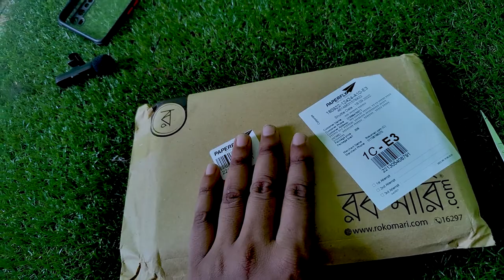পৃথিবীর পথে । রামনাথ বিশ্বাস - এই বইটি কে নিতে চান ?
😍😍😍EXCLUSIVE NEW VIDEO is at your door! ENJOY!!!😍😍😍

⬇️DESCRIPTION

MUSIC Credit 🎵

MY GEARS 🎥
📌 MAIN CAMERA: Go Pro Hero 9
📌 SECOND CAMERA: MOBILE: OnePlus 9
📌 THIRD CAMERA: Insta360 One R ( Before used)
📌 SOUND DEVICE: Boya M1
📌 EDIT: Adobe Premiere Pro CC 2020 in Asus X507UF-EJ040T

ABOUT ME 🕺
Assalamuyalikum , My name is Md Ismail Sikdar, a traveller, a cyclist & a content creator from Bangladesh. I recently completed my Graduation in EEE from Rajshahi Science & Technology University. I have a crazy facination in traveling. I just started my new journey as a Traveler Vlogger. I am dreaming to visit all the beautiful places on the earth before I die by the grace of my Almighty. I want to explore the beauty of Allah through the beautiful creations he made for us. I know I can be as big as my dream. Dream big ,Fly high & Never Give UP. I make videos to show you what I see & the real time experience.